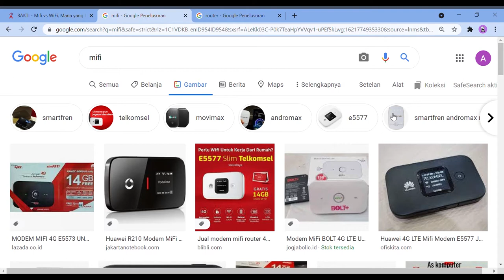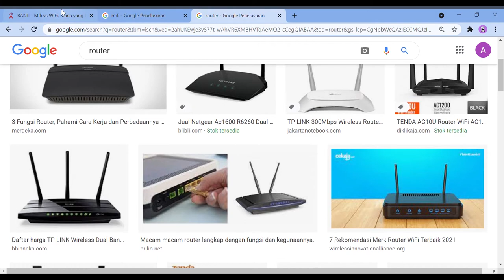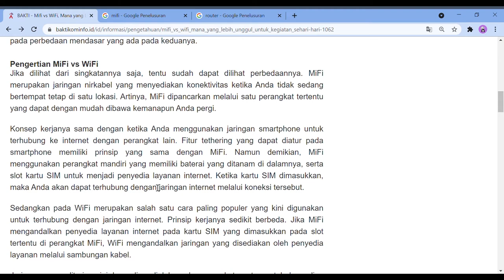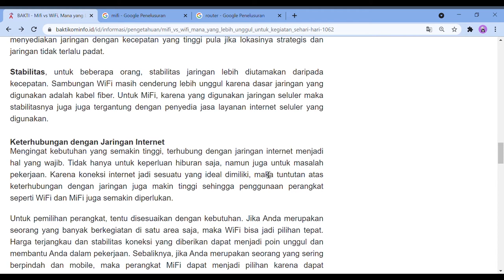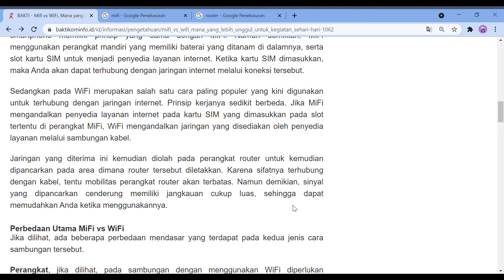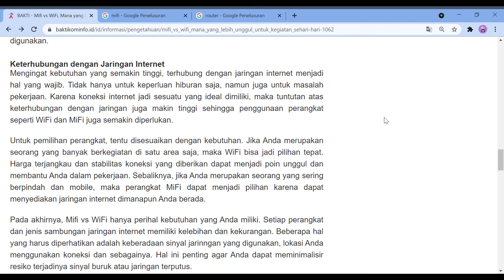Mengenal Mifi dan Wifi